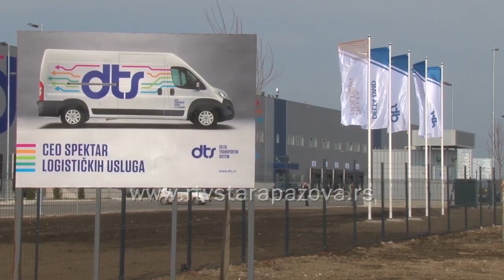Market kompanije Lidl izmedju Stare i Nove Pazove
I dok 23.000 ljudi čeka na otvaranje maloprodajnih objekata najvećeg savremenog diskontnog lanca u Evropi, predstavnici kompanije „Lidl“ u Srbiji čiji logistički centar je otvoren polovinom juna u Novoj Pazovi uveliko rade na izgradnji objekata širom zemlje u kojoj će građani novogodišnju kupovinu moći obaviti u nekom od marketa. Jedan takav biće građen i u opštini Stara Pazova.